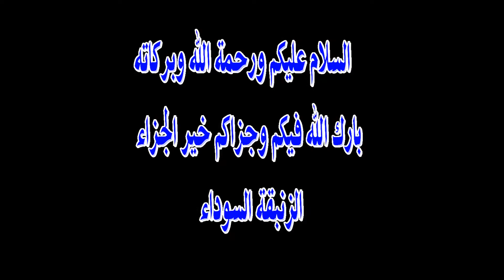سورة القصص كامله بصوت الشيخ ياسر الدوسري